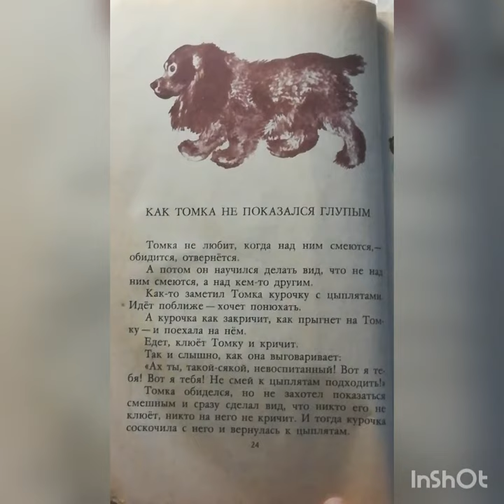Рассказ Е. И. Чарушина "Как Томка не показался глупым"